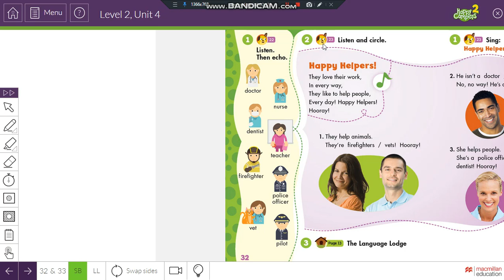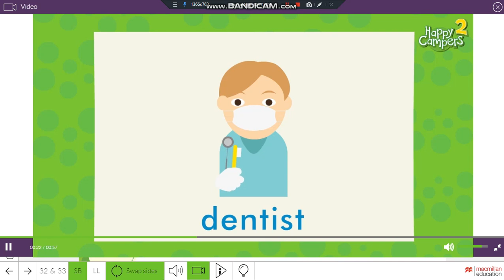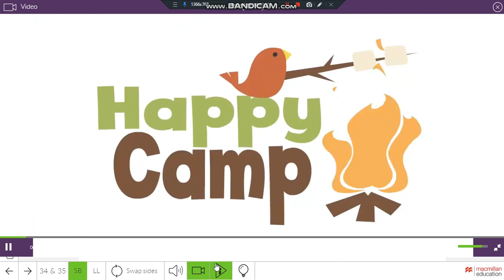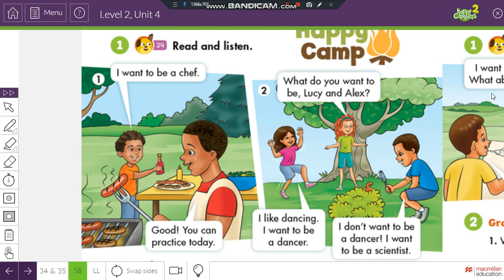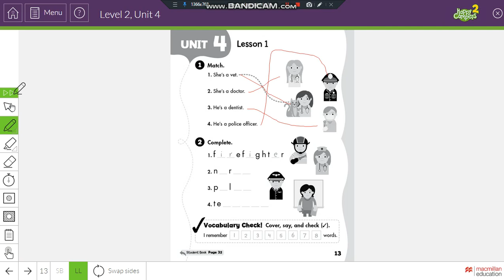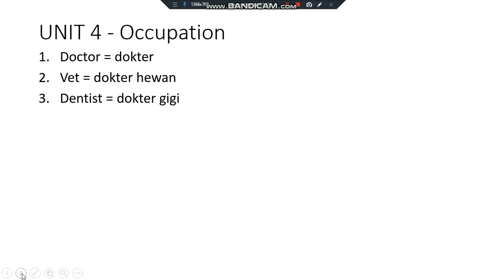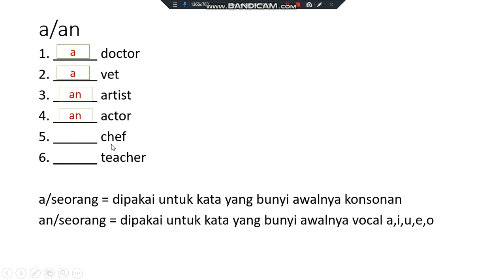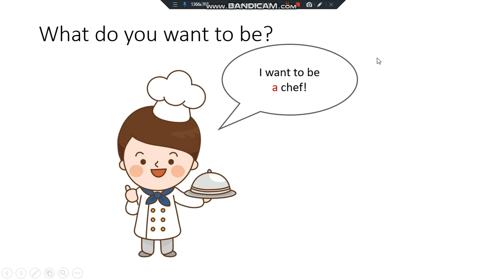Class 2 Unit 4 Meeting 1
Credit : Happy Campers published by: Macmillan Education. Not for commercial use.